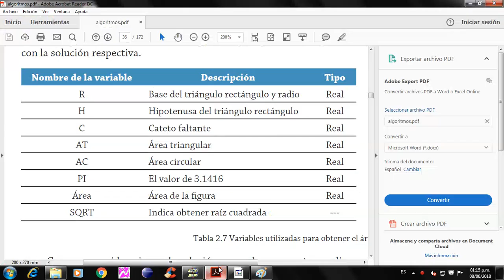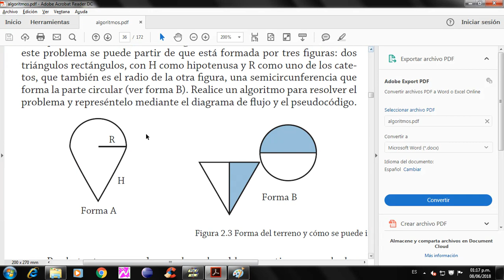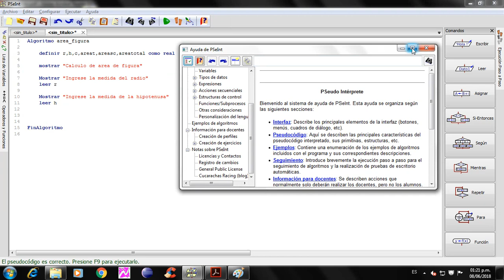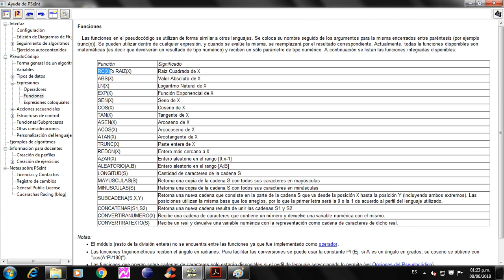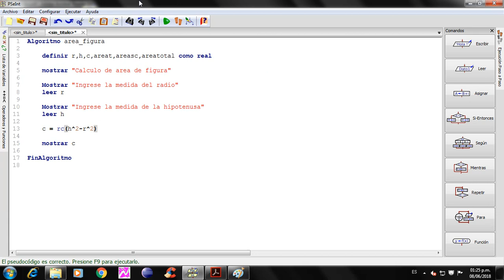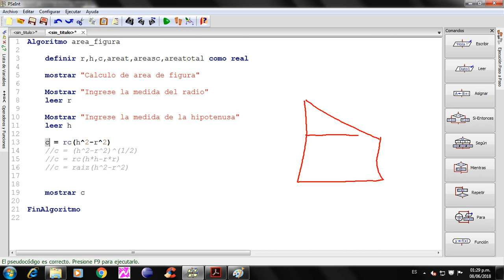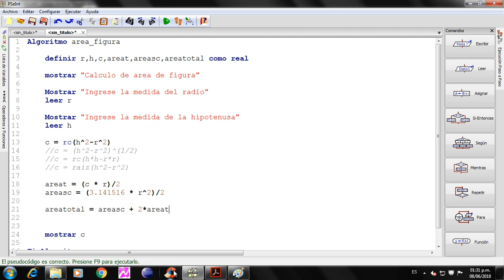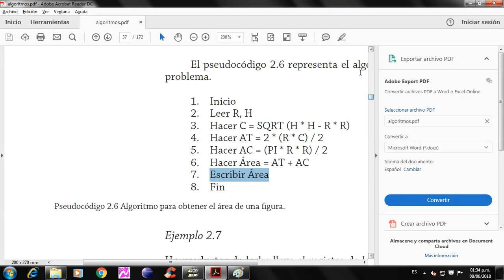Algoritmos 1 2018 06 08 parte 2